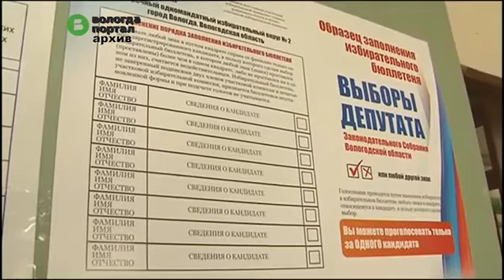Открепительные удостоверения для голосования 18 сентября начали выдавать в ТИК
Открепительные удостоверения на выборы в Государственную Думу и Законодательное Собрание Вологодской области могут получить те, кто в день выборов – 18 сентября – не сможет прийти на свой избирательный участок. Так, в территориальных избирательных комиссиях, в том числе ТИКе Вологды, открепительные удостоверения можно будет получить с 3 августа по 6 сентября, а в участковых, которые находятся в непосредственной близости от места жительства, – с 7 по 17 сентября.